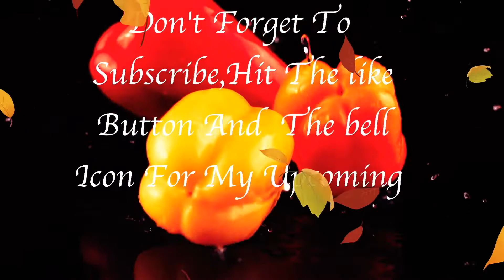Eggplant Pizza | Thin Crust and without Yeast Pizza | Recipe By Pakistani Cuisine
Todays Recipe:  Eggplant Pizza | Thin Crust and without Yeast Pizza |  By Pakistani Cuisine  Assalamualaikum!  I upload my special recipes because in our daily routine we always love to try new and special recipes. I know cooking is difficult for some of us but this is an easy + quick + delicious recipe of mine. Try making it! :) Stay Blessed And Happy with your families.